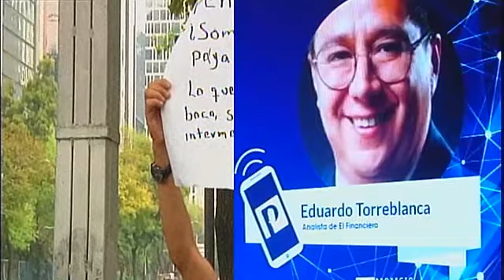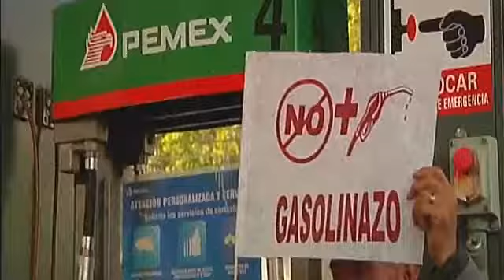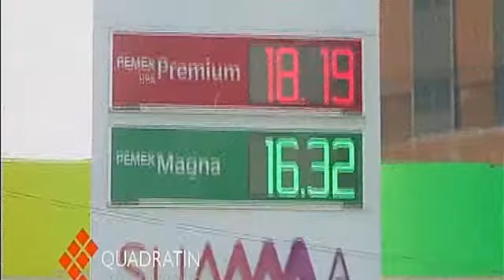Eduardo Torreblanca, El Financiero./Efectos financieros del aumento al precio de la gasolina.